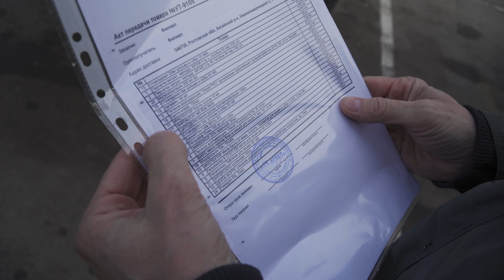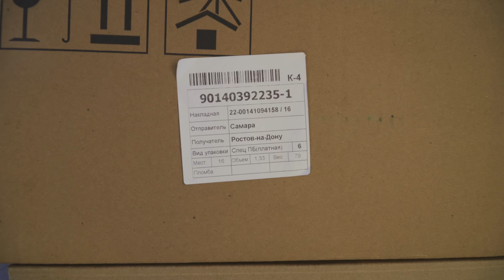Помощь Мариуполю из Самары Отношение к собакам в Мариуполе